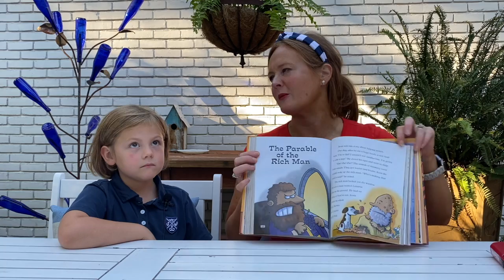The Parable of the Rich Man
The Children's Moment